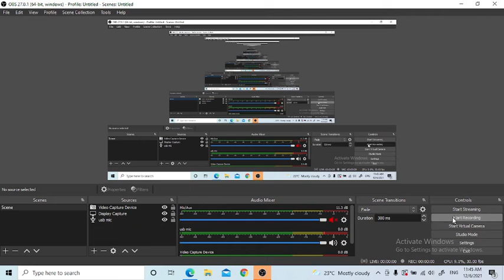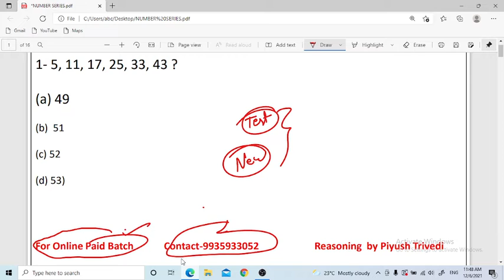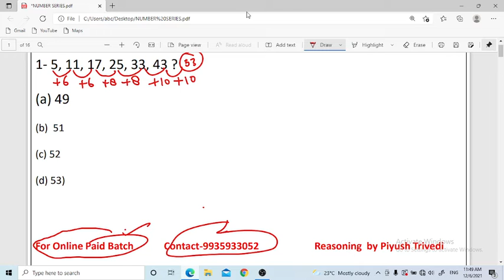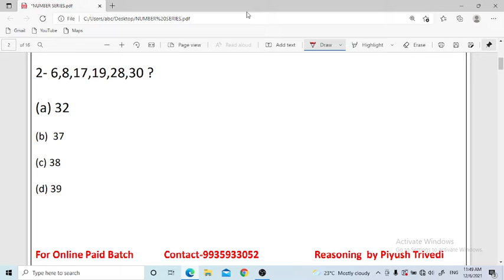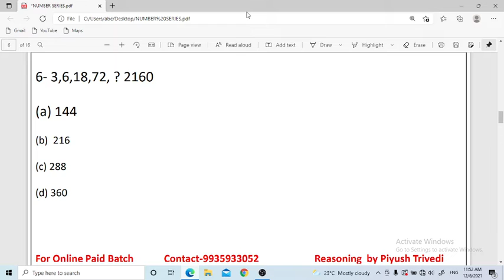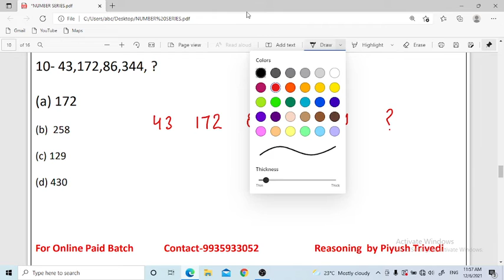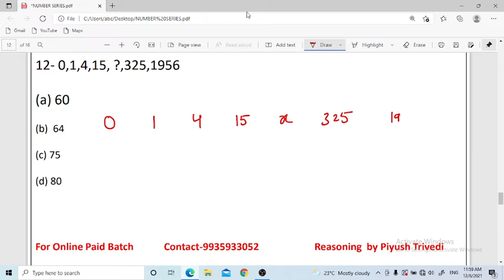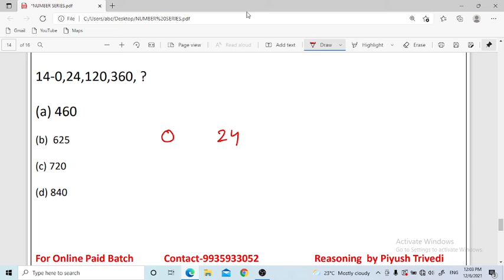RRB GROUP-D EXAM Reasoning test-2 Number series by Trivedi sir